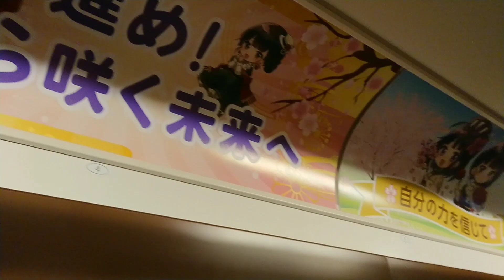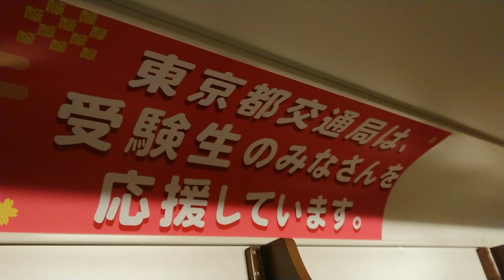都電荒川線 9000形 さくらサク号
東京さくらトラム(都電荒川線)9000形9002号
2023年の受験生を応援する「さくらサク号」
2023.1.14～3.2